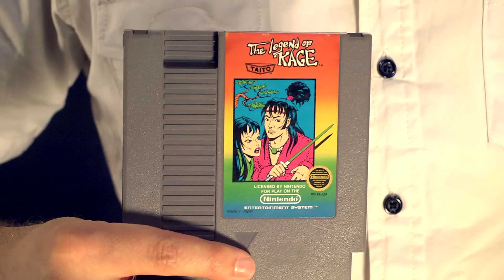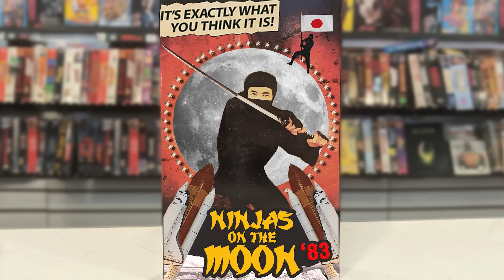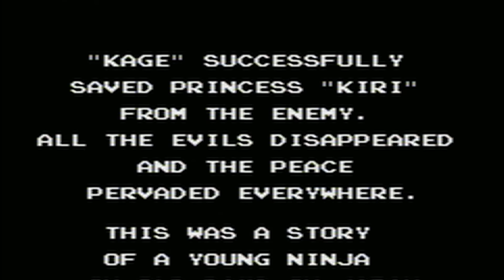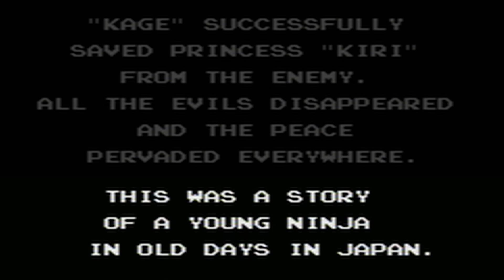The Legend of Kage (NES) - Angry Video Game Nerd (AVGN)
Download Warpath now in Google Play or pre-register in the AppStore with my Use my creator code Warpath000 to get gold x200, military x100,000, steel x100,000, crude x100,000, army experience x100,000

Angry Video Game Nerd (AVGN) episode 185: The Legend of Kage for the Nintendo Entertainment System. Kage is an action game that was released by Taito in 1985. Players take role of the young Iga ninja named 'Kage' on the mission to rescue Princess Kiri from villains.

Merch on Amazon.com